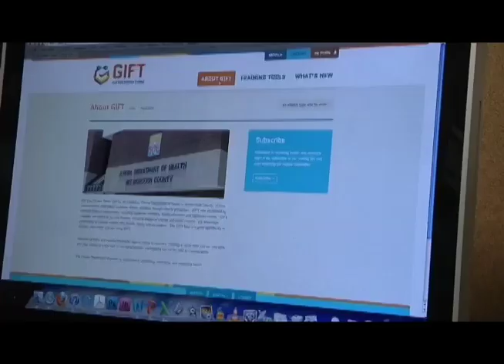Florida Focus 12-03-2013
In today's Florida Focus Health Brief: Stroke is in the list of health hazards that may be associated with smoking synthetic marijuana; E-cigarettes are a new kind of cigarette; there's a new program from the Florida Department of Health to prevent holiday weight gain.